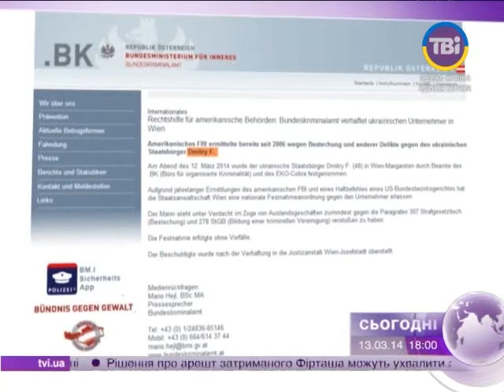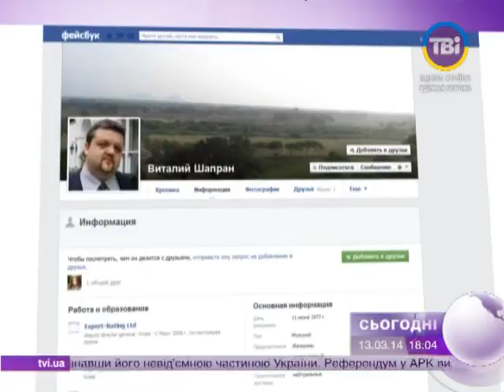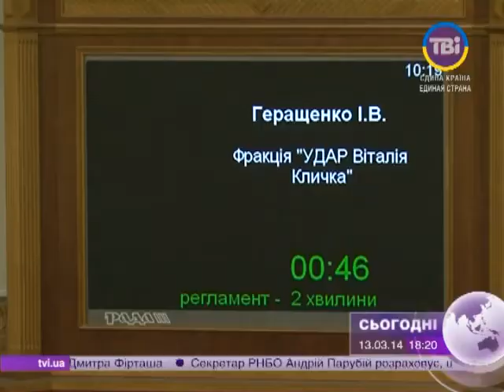Сьогодні о 18:00 від 13.03.2014